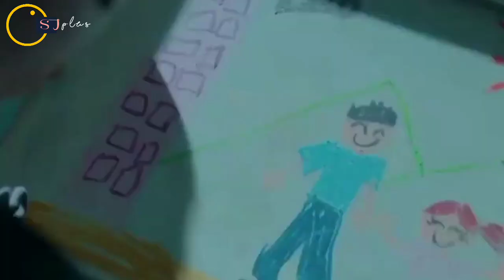KEMUNGKINAN SONG HYE KYO & SONG JOONG KI AKAN MAIN DRAMA BARENG ❓❓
berita terbaru artis Korea song hye kyo & song joong ki